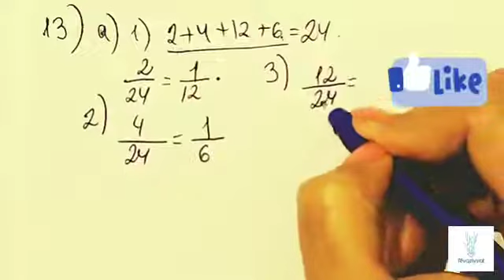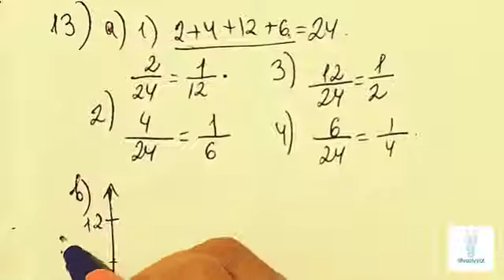5ci sinif Riyaziyyat dərslik səh 195